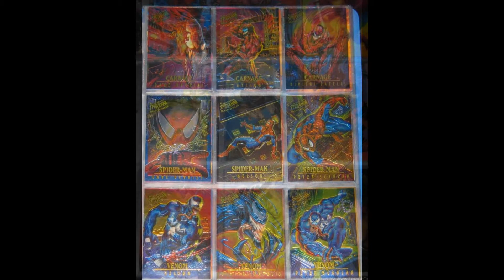1995 Ultra Spider-man